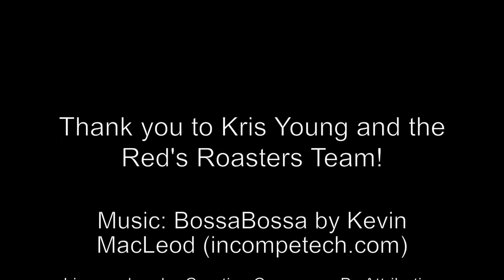vs suriano720p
The Rillito Park hosted the 12th Annual Chile Festival on Sunday, Sept. 25. Red's Roasters is a local business and one of the main attractions of the festival.